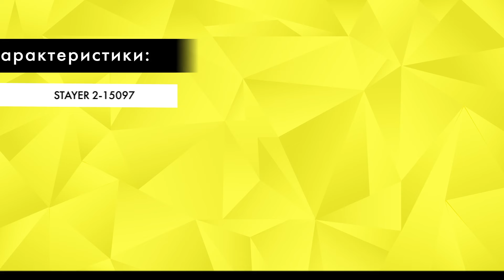Обзор Ножовка STAYER 2 15097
Длина режущего полотна 700мм. На каждом втором зубе есть напайка из твердого сплава. Благодаря этому пила ровно и быстро пилит материал. Рукоятка двухкомпонентная, сделана из ударопрочного пластика с резиновыми вставками. Не скользит в руке и обеспечивает уверенный хват даже в перчатках.

STAYER 2-15097
Материал: пенобетон